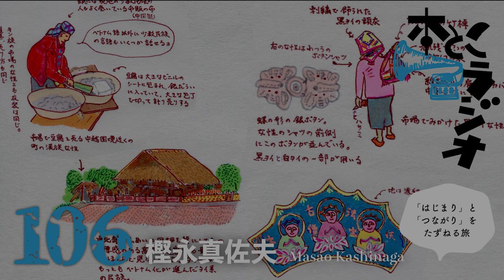本とこラジオ #106 2024.1.10 ゲスト：樫永真佐夫（人類学者）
本をめぐって　西へ東へ
本にまつわる人や、本のある場所を訪れたり、電話をかけ、おしゃべりする台本なし神出鬼没のWEBラジオ「本とこラジオ」。
パーソナリティは装丁家の矢萩多聞と、デザイナーのいわながさとこ。
ほぼ隔週水曜日13時から90分、本とともにゆかいに暮らす人たちの生活の声をお届けします。

第106回目、年明け1本目の本とこラジオ。ゲストは人類学者の樫永真佐夫さん。ベトナム・ラオスにまたがって暮らす少数民族の記憶と歴史をめぐった『道を歩けば、神話』（左右社）を書かれた樫永さんは、国立民族学博物館教授、月刊みんぱくの編集長でもあります。この本を装丁・レイアウトするときにびっくりしたのは、丁寧かつ繊細な絵解きがふんだんにかきこまれたフィールドノートの数々。その一方で、ボクサーの経験も持ち、『殴り合いの文化史』などの著書もおもしろい、異色の文化人類学者です。樫永さんはどうしてそのような研究者になったのか……その道のりのエピソードを一緒に歩いてみたいと思います。

◎ゲスト
樫永真佐夫（かしなが・まさお）
1971年兵庫県生まれ。2001年東京大学大学院総合文化研究科博士課程単位取得退学。博士（学術）。専門は文化人類学、東南アジア民族学。第6回日本学術振興会賞受賞（2010年）。現在、国立民族学博物館教授、総合研究大学院大学教授。主著書として、『殴り合いの文化史』（左右社、2019年）『黒タイ歌謡〈ソン・チュー・ソン・サオ〉　村のくらしと恋』（雄山閣、2013年）、『黒タイ年代記〈タイ・プー・サック〉』（雄山閣、2011年）、『ベトナム黒タイの祖先祭祀　家霊簿と系譜認識をめぐる民族誌』（風響社、2009年）など。